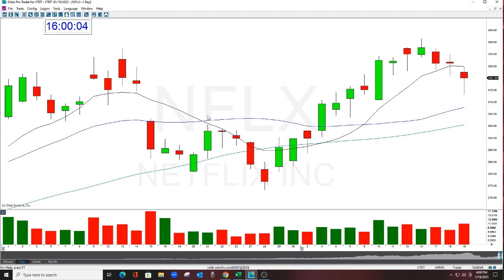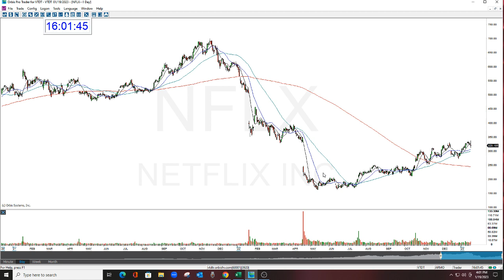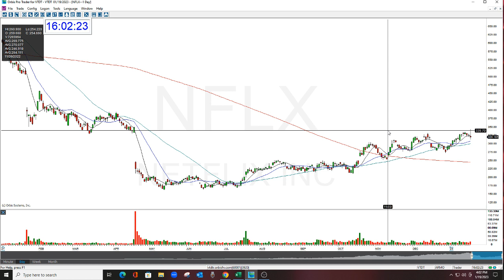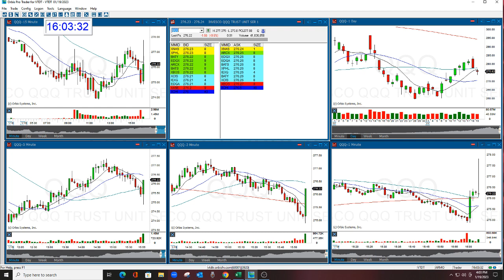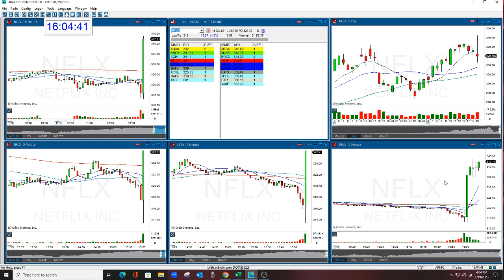NFLX EARNINGS PREVIEW